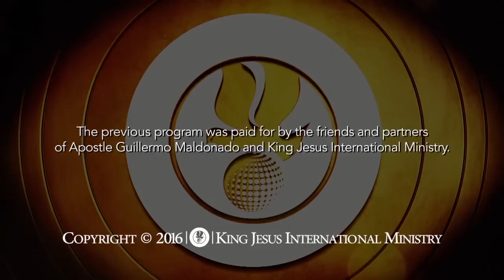The Supernatural Now - New Wine Special Presentation